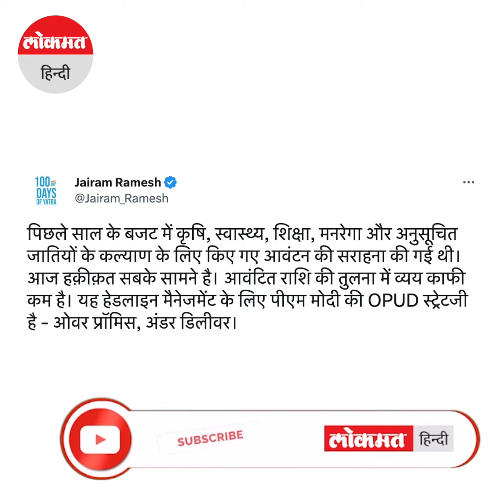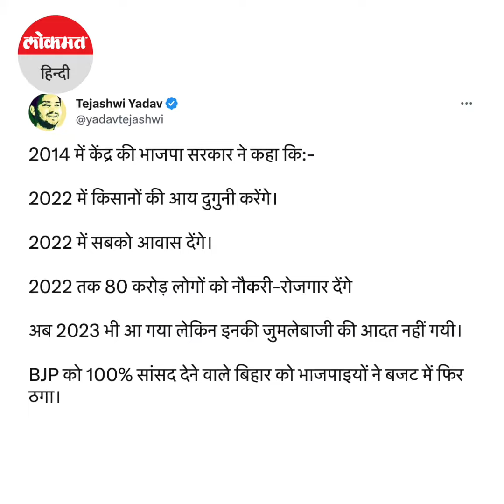Budget 2023 : Mamta Banerjee ने Budget को 'जन विरोधी' बताया, Tejashwi बोले- 'ये निल बट्टा सन्नाटा'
कांग्रेस समेत कई अन्य पार्टी नेताओं ने आम बजट को लेकर केंद्र सरकार को घेरा है। कांग्रेस ने वित्त मंत्री निर्मला सीतारमण द्वारा पेश बजट को लेकर बुधवार को कहा कि नरेंद्र मोदी सरकार ने पिछले साल बजट पर वाहवाही बटोरी थी, लेकिन वास्तविकता सामने आ गई क्योंकि उसकी रणनीति ‘वादे ज्यादा और काम कम करने’ वाली है।